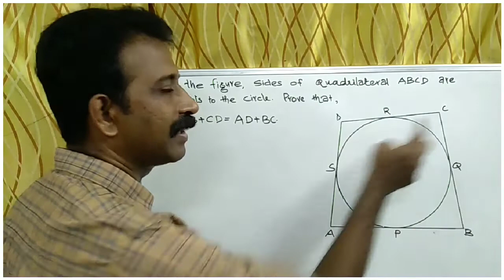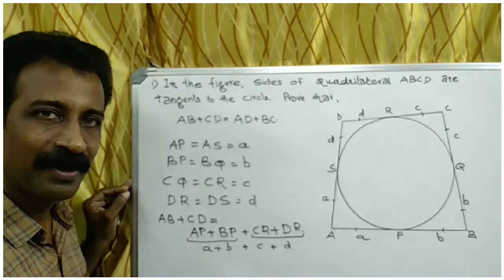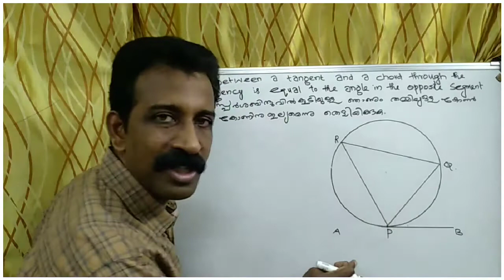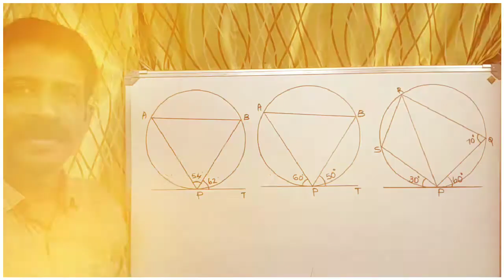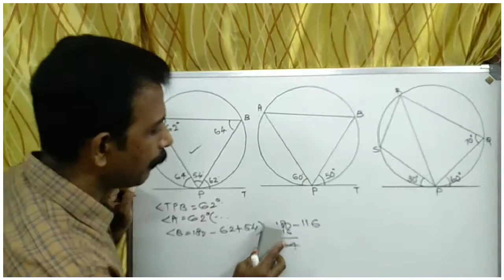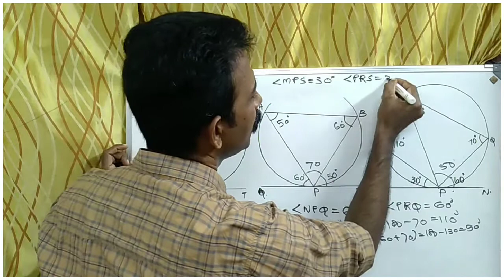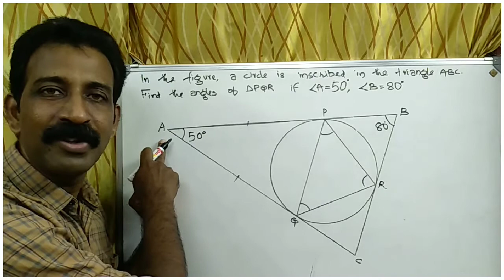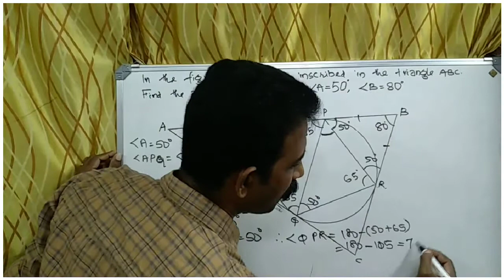SSLC MATHS FOCUS AREA | CHORD AND TANGENT | KERALA SYLLABUS CLASS 10 | MPORTANT PROOF QUESTIONS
Kerala syllabus class 10 Mathematics.

SSLC വിദ്യാർത്ഥികൾക്ക് ഒരു സന്തോഷ വാർത്ത!
ഇതുപോലൊരു പരീക്ഷ ഇതുവരേ ഉണ്ടായിട്ടില്ല,  ഇനി ഉണ്ടാവുകയുമില്ല.
ഓരോ പരീക്ഷയ്ക്കും ഇരട്ടി മാർക്കിനുള്ള ചോദ്യങ്ങൾ.
അതിൽ ഭൂരിഭാഗവും മുൻകൂട്ടി തന്നിട്ടുള്ള പാഠഭാഗങ്ങളുൽ നിന്ന് മാത്രം.

ഇനി പരീക്ഷയെ പേടിക്കേണ്ട.
GOOD LUCK...

 പരീക്ഷയ്ക്ക് വേണ്ടി വിദ്യാഭ്യാസവകുപ്പ് തയ്യാറാക്കിയ "FOCUS AREA" യുടെ വിശദീകരണം.